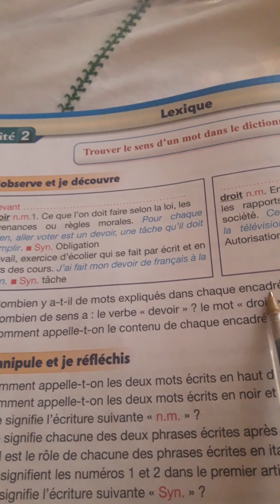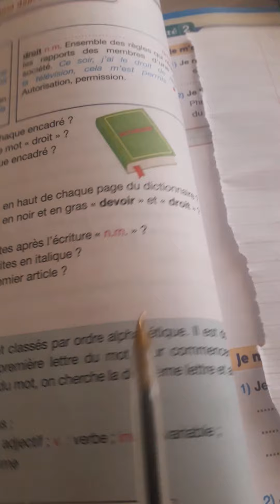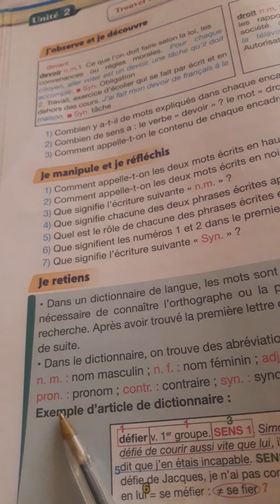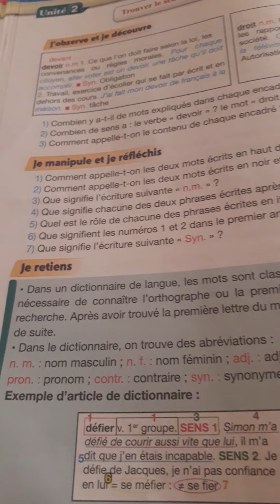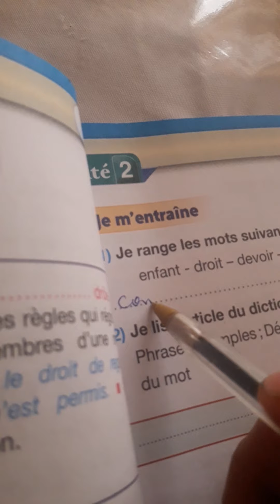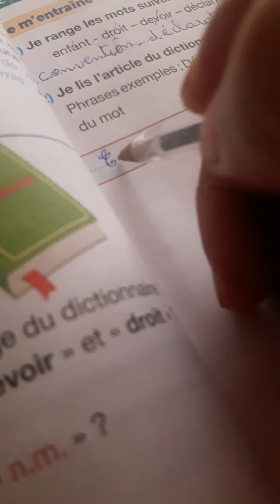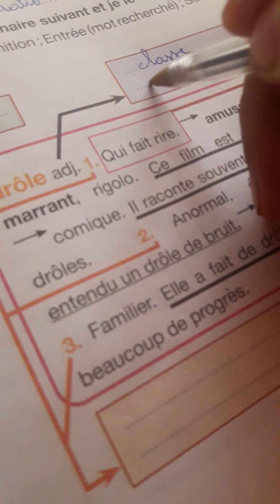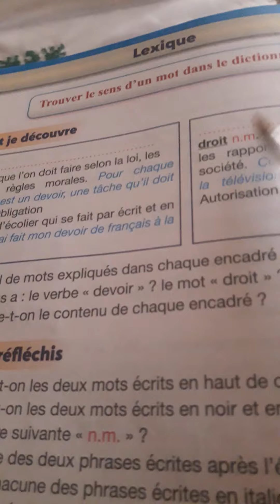pour communiquer en français 5ème année: trouver le sens d'un mot dans le dictionnaire page 54 55